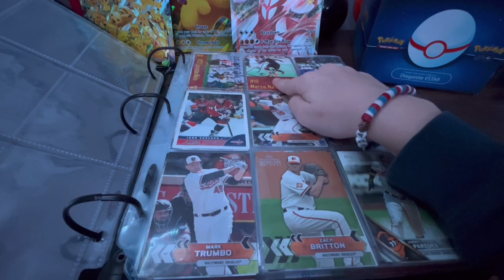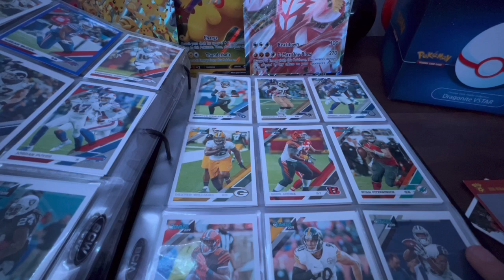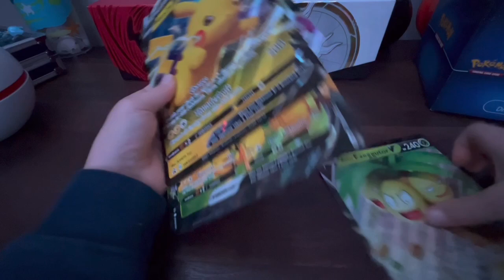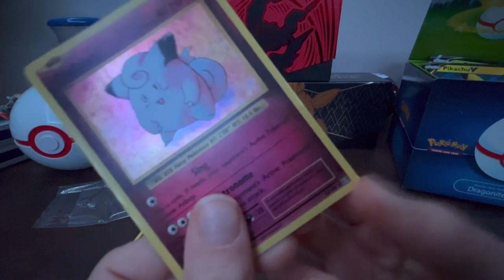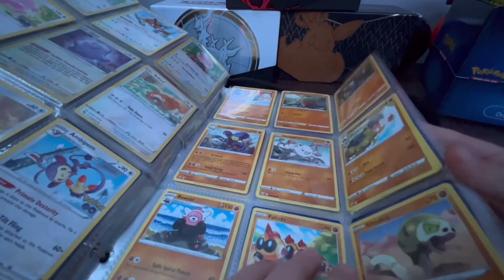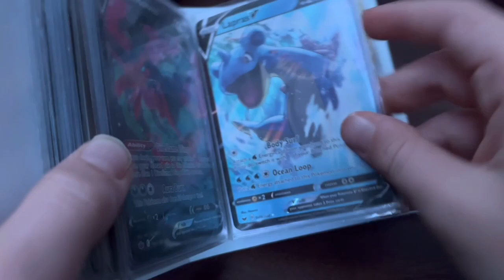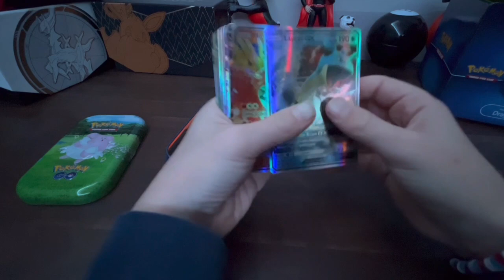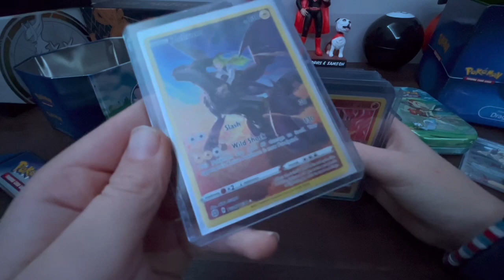My whole card collection binders